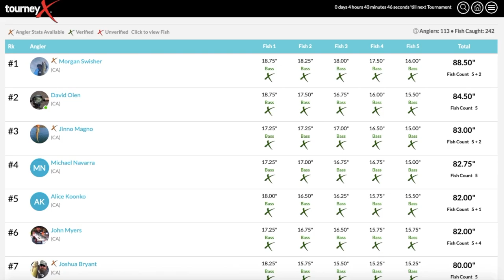Lake Camanche TOP 20 FINISH! Livescope Bass Fishing !